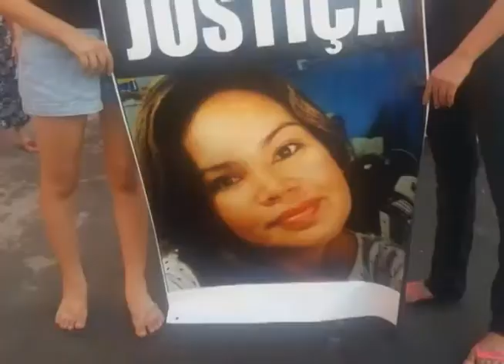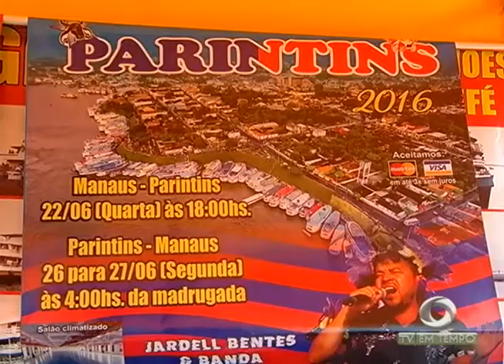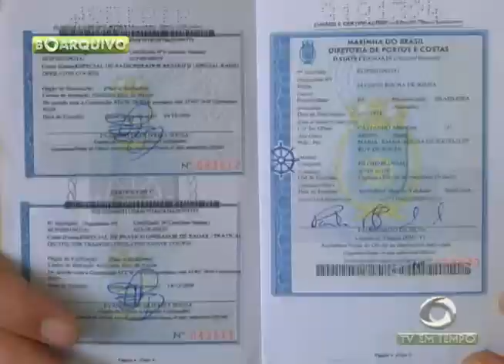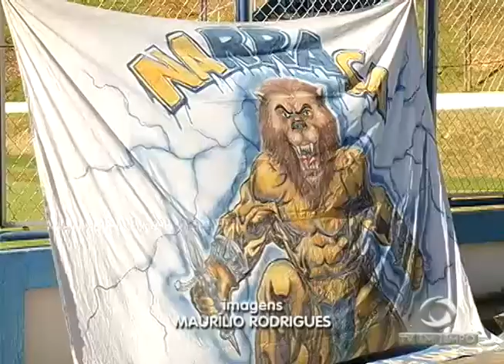BOLETIM EM TEMPO - MANHÃ 01ª EDIÇÃO (18.05.2016)